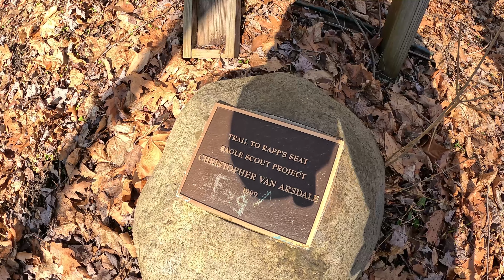Hidden Observation Seat Carved into Solid Rock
Any Music Used in our videos and or use rights for use in our videos purchased form